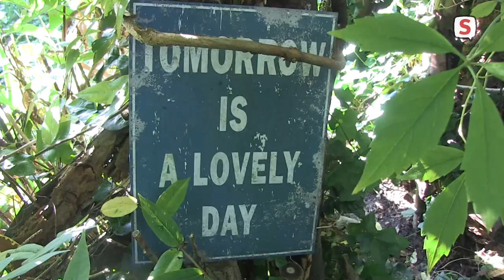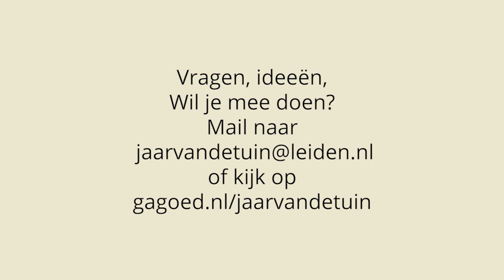Jaar van de Tuin - aflevering 25 (14 oktober 2021)